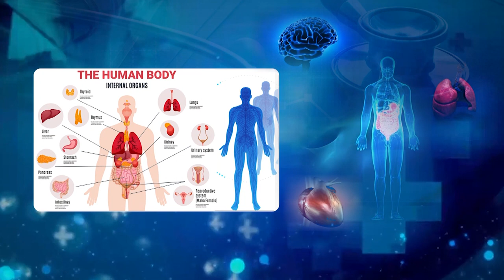తాయ్ చి ఎలా చెయ్యాలి?సెల్ఫ్ డిఫెన్స్ గా ఉపయోగపడుతుందా? | Dr Galla Prakash About Tai Chi Self Defense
Kung Fu Master, Dr Galla Prakash About How Tai Chi Exercise Is Useful For Women Self Defense.

Watch Here, Indian First Kung Fu Master, Dr Galla Prakash Rao Exclusive Interview Only On SCube TV Health

Dr Galla Prakash About Uses, Benifits Of Tai Chi Exercise For Better Overall Health & Benifits & also Self Defense

Tai Chi & Kung Fu are the greatest medicines on the earth says Dr Galla Prakash.

Tai chi is a non-competitive martial art known for its self-defense techniques and health benefits. As a form of exercise, it combines gentle physical exercise and stretching with mindfulness.

S Cube TV Health is a Web Channel Mainly Focus On Health Tips from Famous Doctors. S Cube Health also provides information on Women health and parenting control on kids.